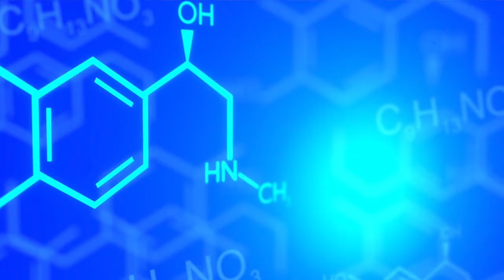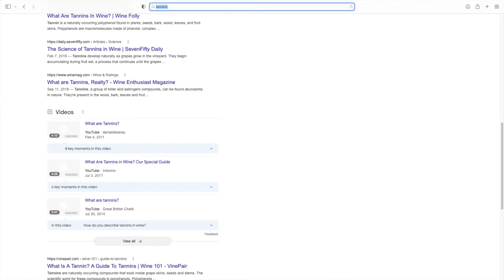What Is A Blackwater River?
The Edisto River is the longest free-flowing blackwater river in North America.  But what is a blackwater river and why is the water black?  Tune in as Ranger James explains it all to us.